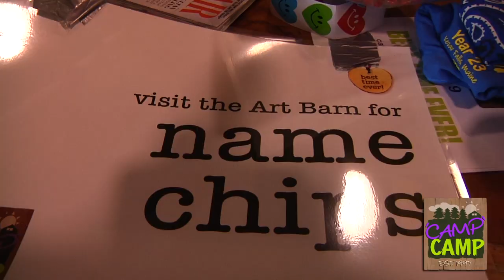MoreThanAVacation: Testimonials on an LGBTQ Vacation at 'Camp' Camp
For most of our Campers, 'Camp' Camp is MoreThanAVacation. It's a chance to spend a week as part of an amazingly friendly, supportive & fun LGBTQ+ community — and that can be unexpectedly impactful & transformative. Not to mention the best time ever!

Established in 1997, 'Camp' Camp is an LGBTQ institution (if maybe the best kept secret of LGBTQ institutions!) Like other small businesses, Camp took a big financial hit during COVID after we were unable to produce Camp in-person for two years after nearly 2 1/2 decades of annual events. But now we're now back and ready for our second post-COVID best-time-ever week in gorgeous southwestern Maine.

Join us this August 20-27 to see why 'Camp' Camp is more than just another LGBTQ+ vacation — and to learn for yourself why so many of our Campers continue to make 'Camp' Camp their annual vacation destination.